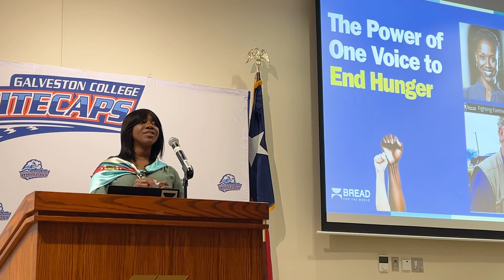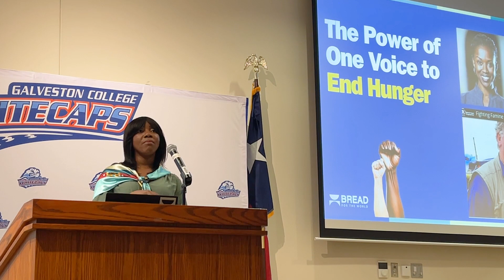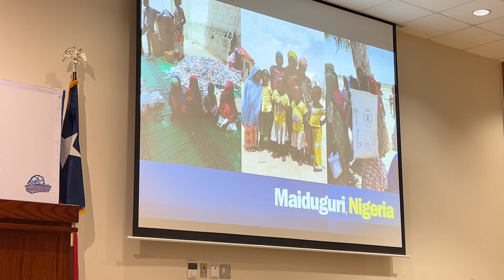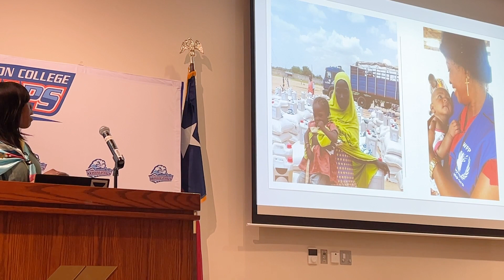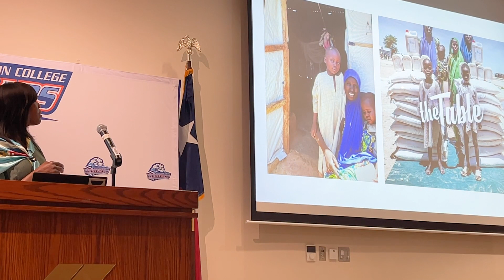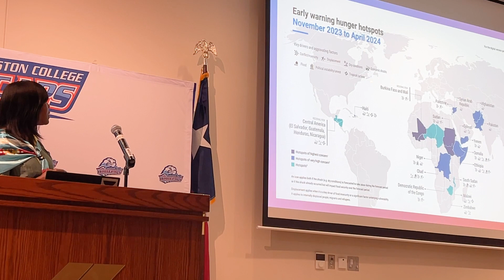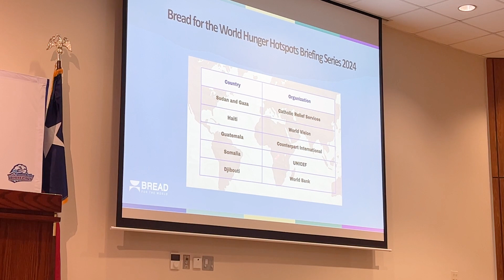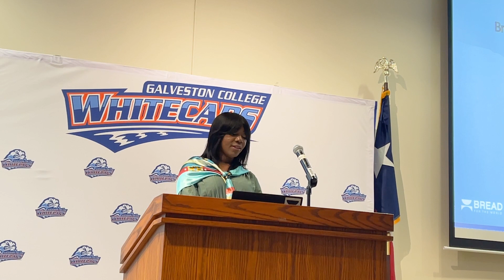2024 GC Lecture Abiola Afolayan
Galveston College hosted Abiola Afolayan, international attorney, author and co-director in the Policy and Research Institute at Bread for the World, who presented “The Power of One Voice to End Hunger” during Galveston College’s 2023-24 “The State of the World” Lecture Series at 6:30 p.m., March 26, 2024, in the Seibel Wing at the GC main campus.

Afolayan’s portfolio includes work with the World Food Programme in Rome, Italy, as a foreign affairs staffer on Capitol Hill, as an adjunct professor at George Washington University, and at the American Bar Association as Vice Chair of Programs for the Section on Energy and Environment and the Rule of Law Initiative-Africa Council.

She is the author of “A Seat at the Table for Women, Girls and Movements: A Manifesto on Peace and Security” and is currently working on a book titled “Climate, Gender, and Financing in Africa.” Afolayan speaks about food security globally, including at the global food security research organization International Crops Research Institute for the Semi-Arid Tropics (ICRISAT) in Hyderabad, India.

Afolayan is also a recipient of the Humanitarian Award for the International Law Conference on the Status of Women, hosted by the United Nations and African Affairs Committees of the New York City Bar Association, for her work advancing the human rights of women and girls and the pursuit of justice.

ABOUT GALVESTON COLLEGE

Galveston College was founded in 1967 and is a comprehensive community college providing the residents of Galveston Island and the surrounding region with academic, workforce development, continuing education and community service programs.